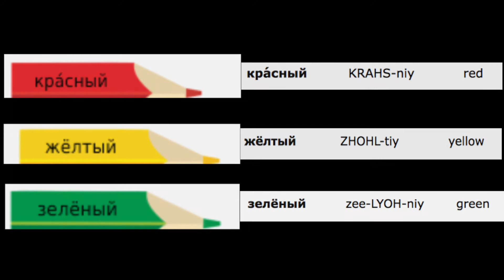Southgate Russia Club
At Southgate we enjoy a large variety of extra curricular clubs. Please enjoy this video made by some of the children in our Russian language club! 👍